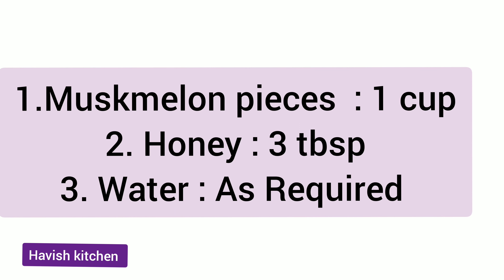Muskmelon smoothie By Havish Kitchen |Summer cool cool juice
kharbuja juice